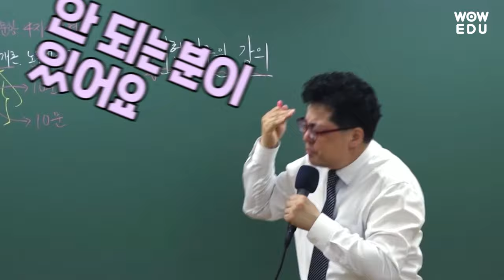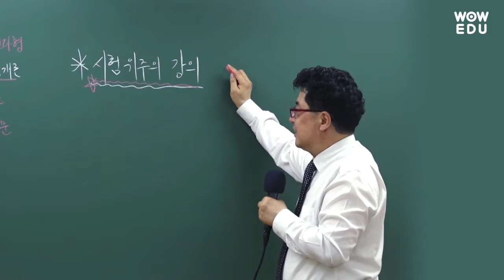9급 직업상담직 공무원 시험 과목; 직업상담.심리학 1타 권문찬 교수님께서 여러분을 직업상담공무원 단기 합격의 길로 이끌어드립니다. 이론/핵심요약/기출문제풀이/실전모의고사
9급 직업상담직 공무원 시험 준비를 위한 필수 과목
직업상담.심리학!

비전공자, 전공자 모두에게 추천드립니다.

와우에듀 권문찬 교수님만 믿고 따라가면
합격할 수 있습니다.

직업상담.심리학 기본이론/핵심요약특강/기출문제풀이/단원별문제풀이/실전모의고사